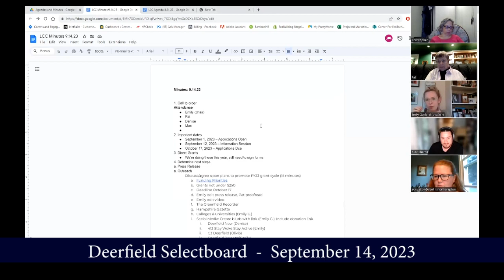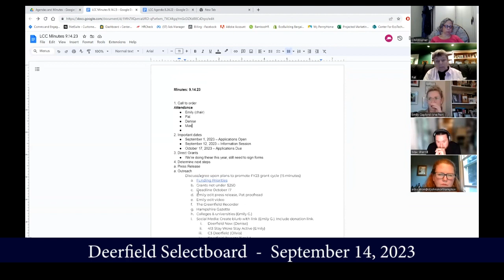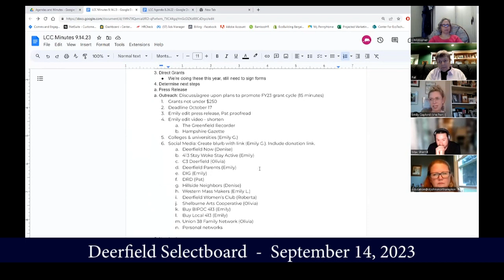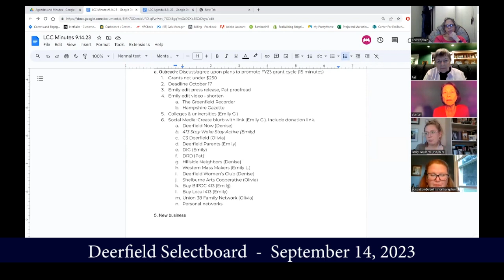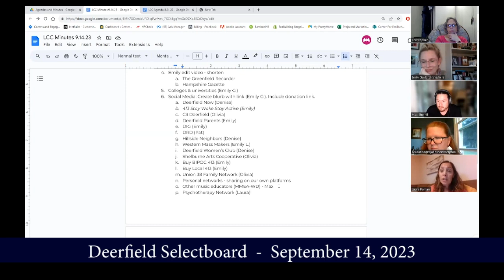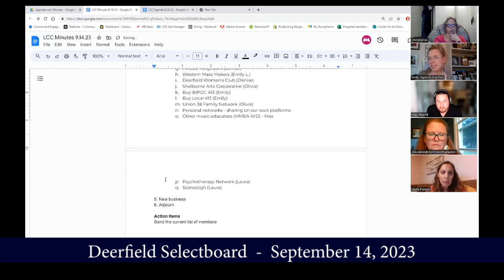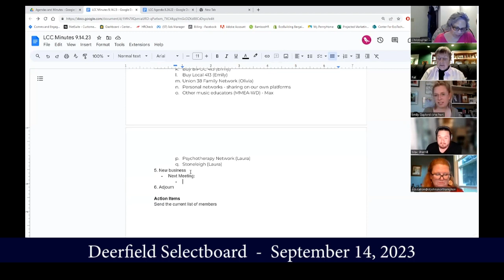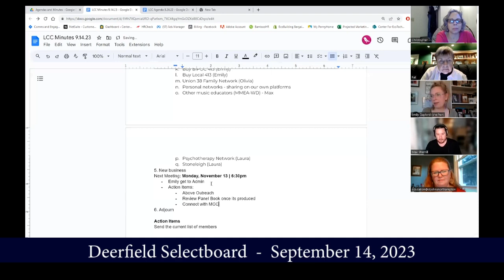Deerfield Local Cultural Council Meeting - September 14, 2023